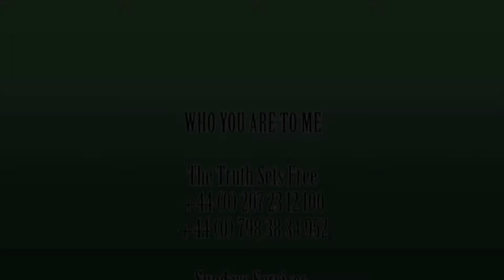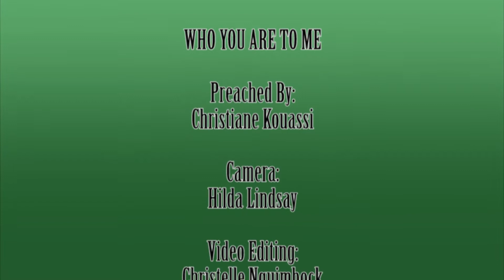Who You Are To Me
The way we see God is different according to what we are going through.